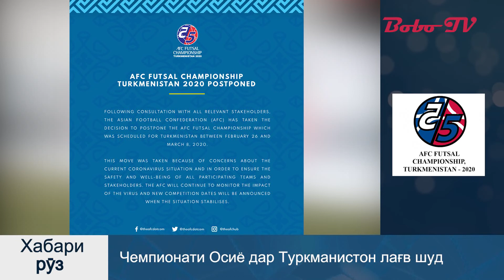ХАБАРҲОИ НАВ. Ғалабаи наврасони тоҷик. Бохти мунтахаби футзал. Ҷанҷоли Месси ва Пике.